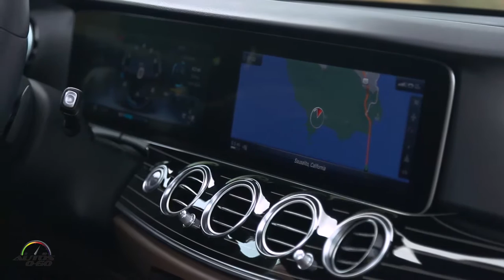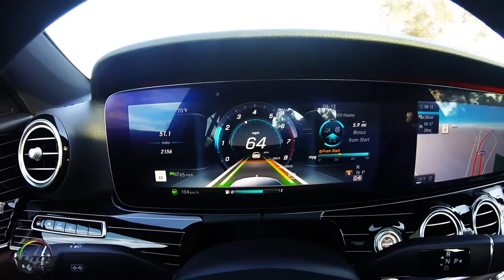2017 Mercedes-Benz E Class 1st. look on the road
Mercedes-Benz is taking a big step into the future with the new E-Class. The tenth-generation of the E-Class sedan delivers stylish highlights with its distinct, emotional design and high-grade interior.

The new E-Class also marks the world premiere of numerous technical innovations, enabling enhanced comfort, a new level of safe driving, a new dimension in driver assistance and a new infotainment and control system.

A new, optionally available AIR BODY CONTROL air suspension ensures outstanding ride comfort and driving dynamics.

The sum total of these innovations makes the E-Class the world’s most intelligent sedan.